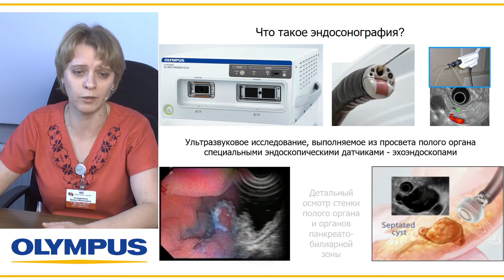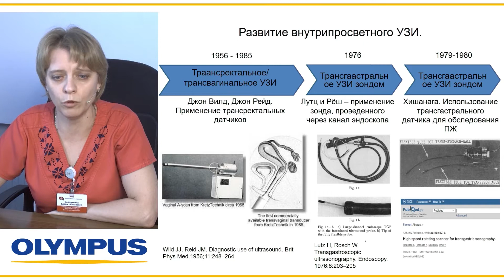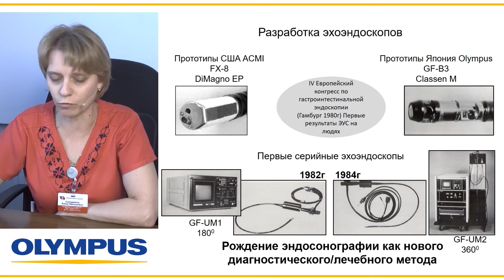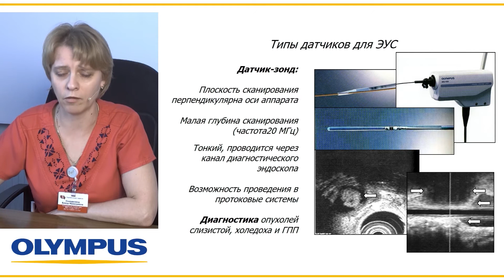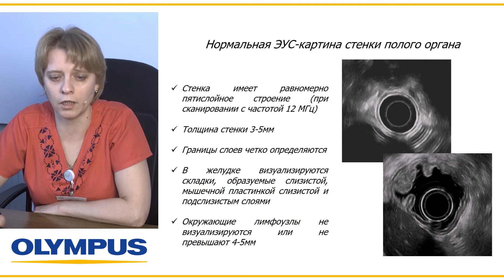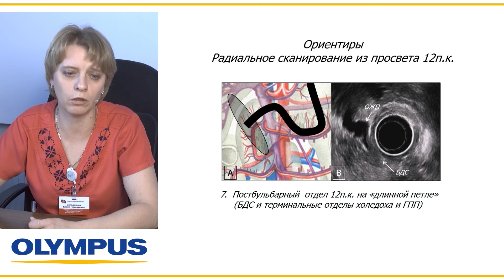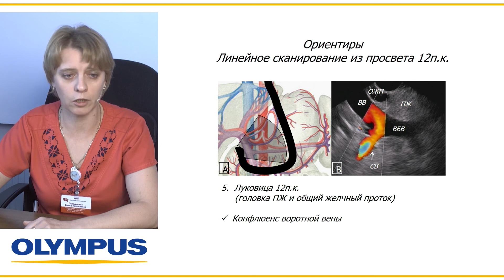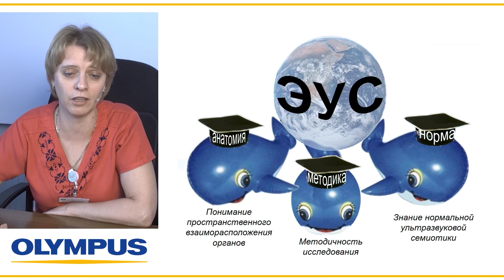Метод эндосонографии. Методика выполнения и основные ориентиры. Е. Н. Солодинина